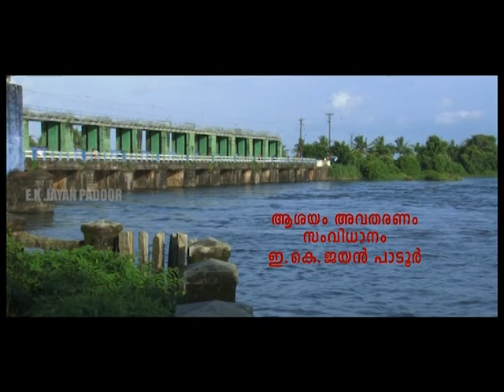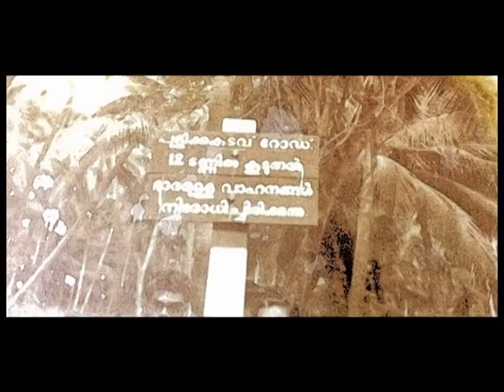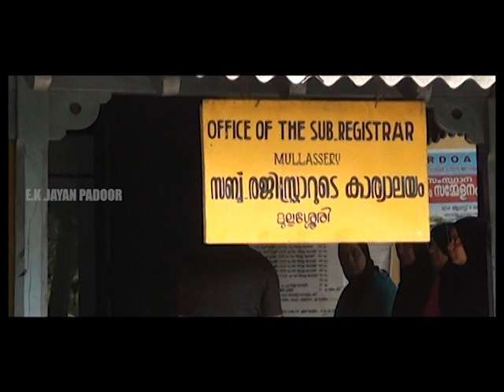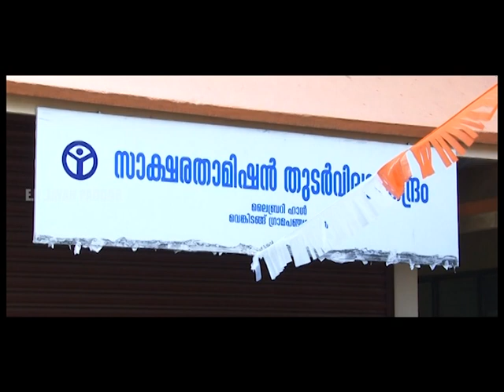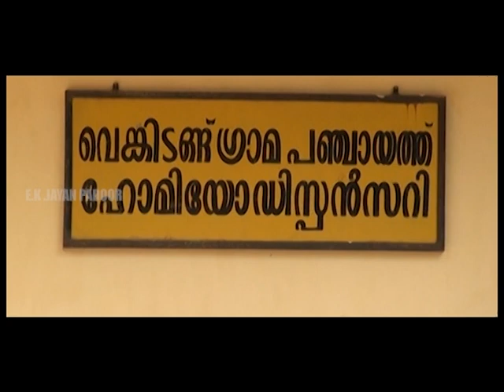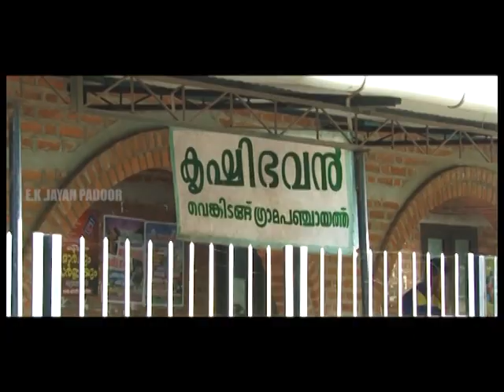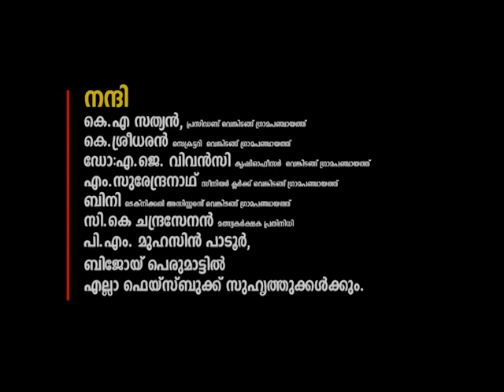വെങ്കിടങ്ങ്‌ ഒരു കാര്‍ഷീക ഗ്രാമം [ വെങ്കിടങ്ങ്‌ ഗ്രാമപഞ്ചായത്ത്‌} venkitangu gramapanjayth.........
VENKITANGU ORU KARSHEEKA  GRAMAM                            DIRECTED BY  E K JAYAN PADOOR